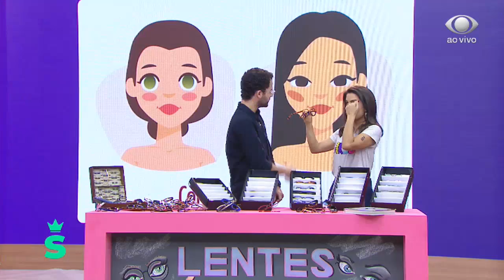SuperPoderosas 03/10/2018 - Bloco 4